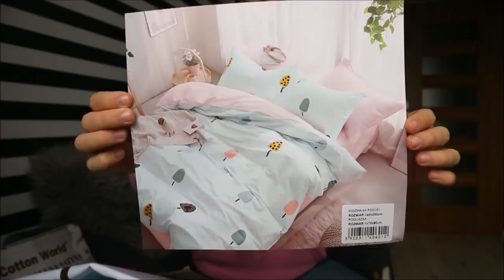DODATKI DO POKOJU DZIECIĘCEGO - dekorujemy z allegro HAUL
LAMPKA